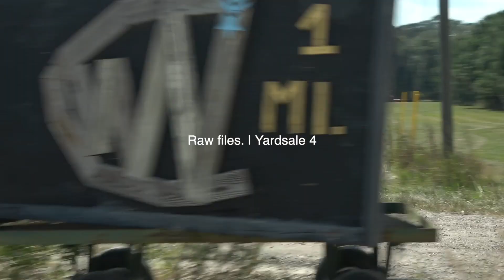Hyperlite Wake - Yardsale IV ft. Alex Aulbach at Valdosta Wake Compound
Alex Aulbach buying moves at the Yard Sale, and they don't come cheap. Come shop Yardsalve IV at Valdosta Wake Compound with Alex Aulbach!